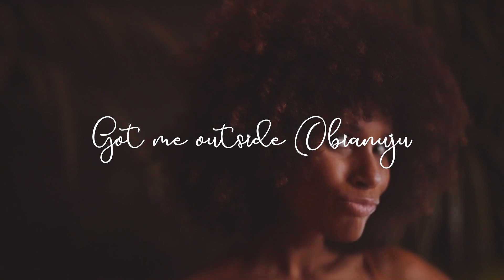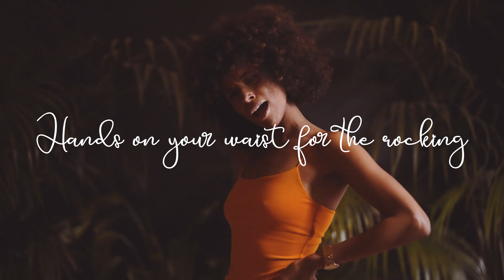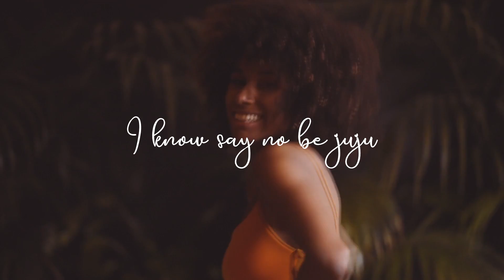PrayzzZ - Lucid (Official Visualizer)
With Lucid, PrayzzZ tells a pan African love story on a production style where Ajebutter22’s Ghana Bounce meets Sauti Sol’s Afrikan Star and sound elements from West and Southern Africa.

Lucid is PrayzzZ’s first single of 2022.

Lucid - Credits:
Written And Performed By - PrayzzZ

Produced By - PrayzzZ